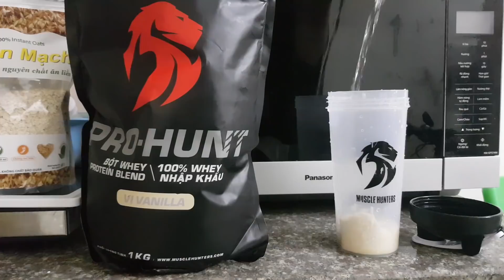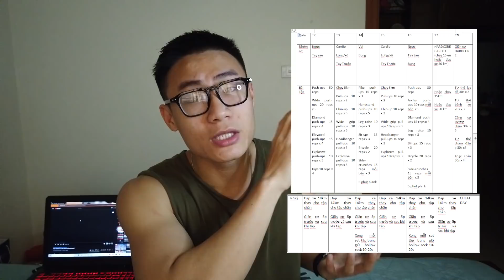LỘT XÁC: TÁC HẠI Khi Giảm Mỡ Nhanh Chóng (Chấn Thương, Mất Cơ, Stress) Và Cách Giải Quyết (Tập 3)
+ Đồ mình dùng trong tất cả các video ở đây nhé